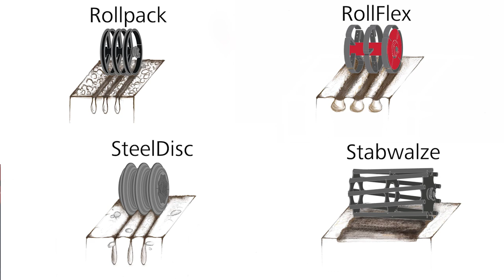Co potrafi HORSCH Joker RT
Joker RT o szerokości roboczej od 5 do 12 metrów jest przebojowym i wydajnym narzędziem do uprawy gleby dla każdego gospodarstwa rolnego. Od uprawy ścierniska, przez utrzymywanie „czarnej powierzchni pola”. aż po wpracowanie międzyplonów przy pomocy dodatkowych narzędzi, takich jak nasz wał nożowy